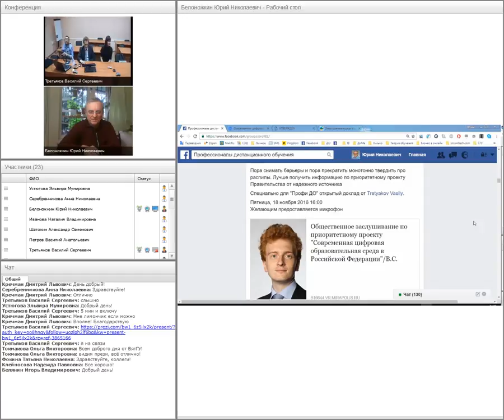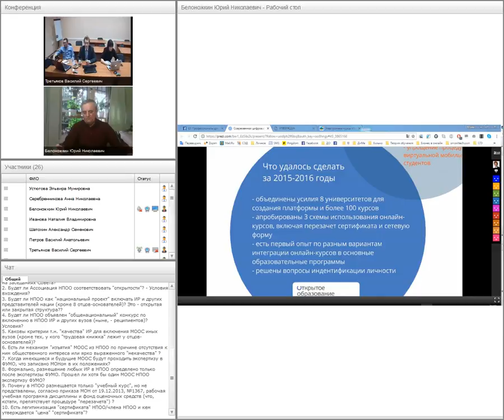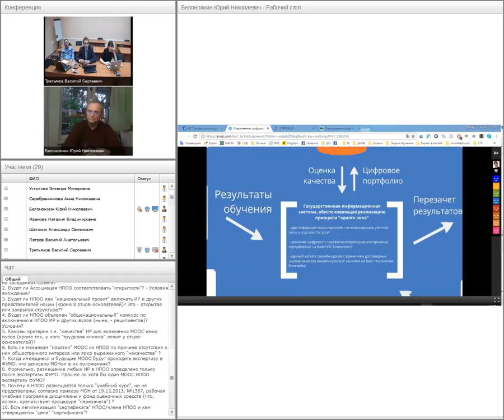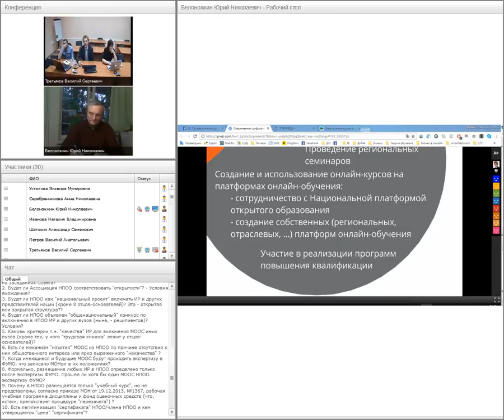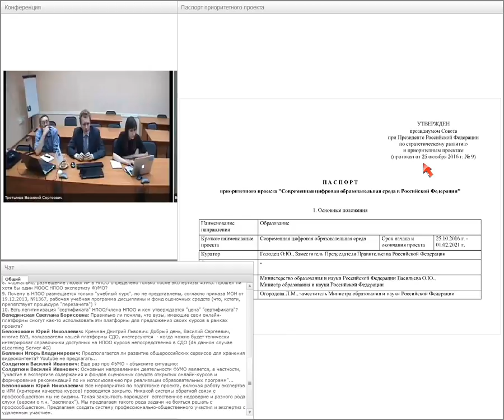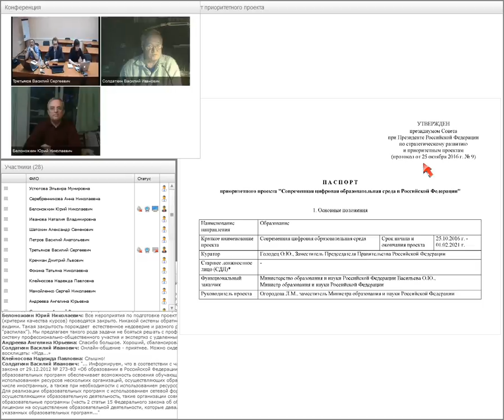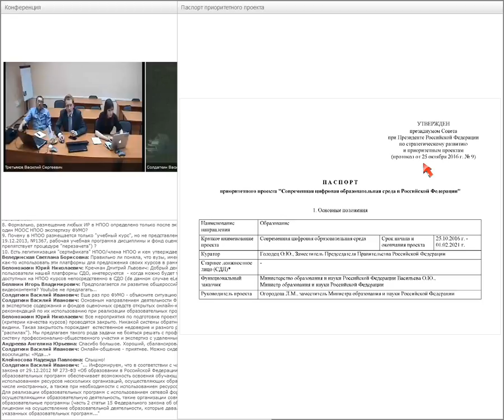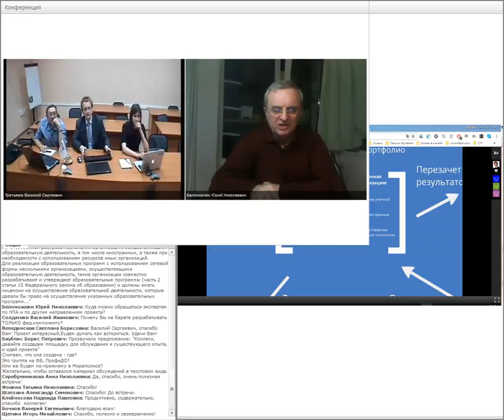Специально для "Профи ДО": заслушивание по приоритетному проекту Правительства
Общественное заслушивание по приоритетному проекту "Современная цифровая образовательная среда в Российской Федерации"/В.С. Третьяков